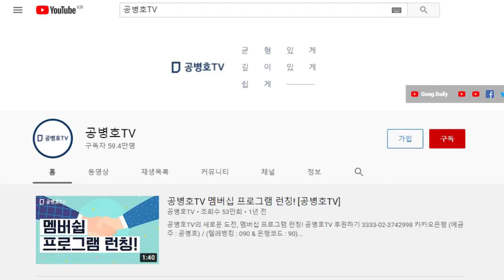선거소송, 포기 ... / 선거소송을 제기한 후보자들에 대한 조사가 실시되고 있다는 소식... / 선거소송 알아서 포기하라는 메시지? [공병호TV]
[간절히 부탁합니다]  애국시민 여러분! 수개표를 위한 공직선거법 개정안에 동의해 주세요!

Bitcoin : 3MTW849AkP2ftLeSK2teZHMmzLu7Z83s9U